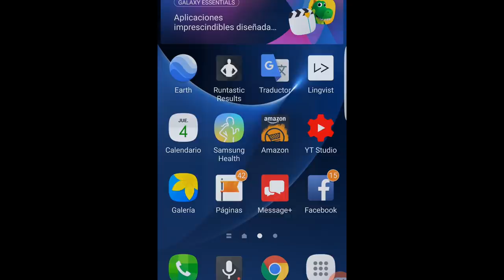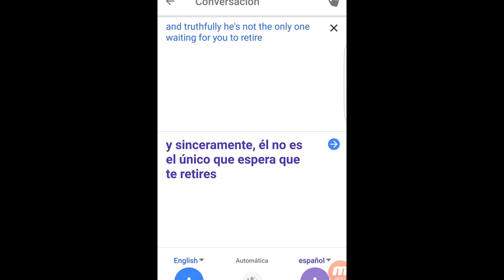LA MANERA MAS FACIL DE APRENDER INGLES SIN ESTUDIAR